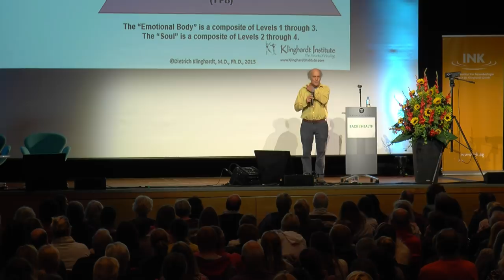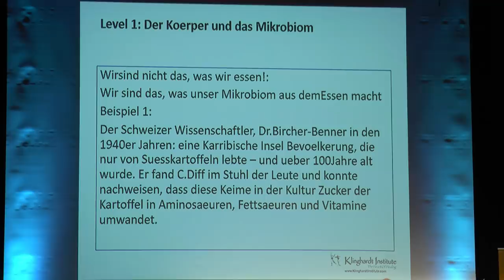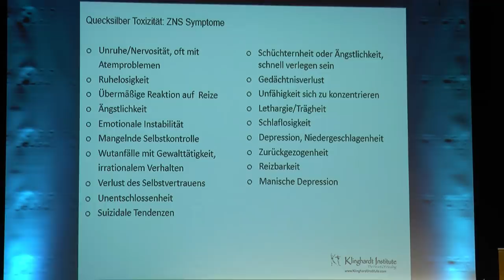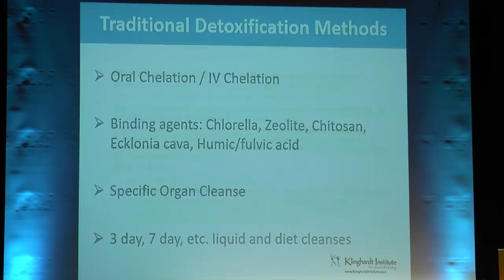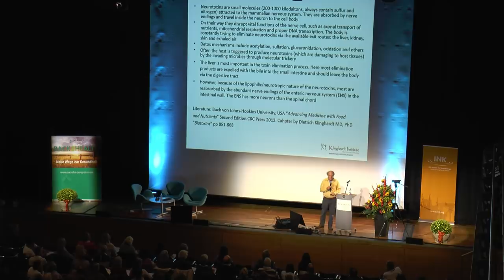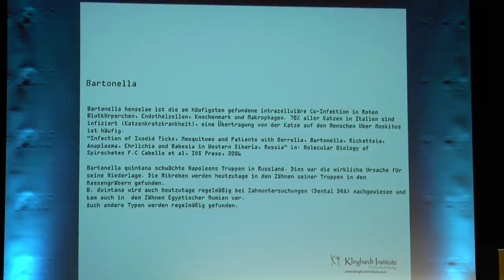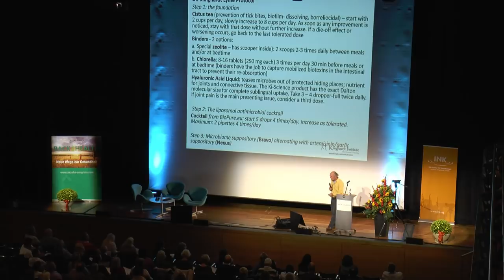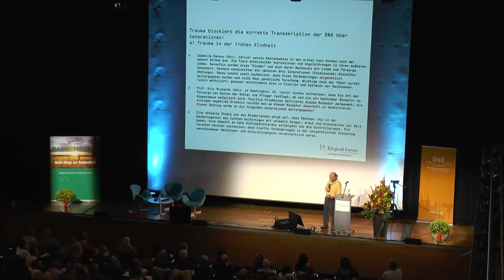Dr. med. Dietrich Klinghardt: Warum sind wir krank? (Teil 1) Akasha Congress B2H 2016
Dr. med. Dietrich Klinghardt spricht auf dem Akasha Congress BACK2HEALTH 2016.

WARUM SIND WIR CHRONISCH KRANK?

Eine weitere Koryphäe auf seinem Gebiet ist Dr. Klinghardt. Er blickt auf 44 Jahre medizinische Erfahrung zurück. Auf dem AKASHA Congress, Back2Health 2016 bringt uns mein ärztlicher Kollege einer interessanten Frage näher. Nämlich: Was genau verursacht in den letzten Jahren die Zunahme an chronischen Erkrankungen trotz medizintechnischem Fortschritt? Trotz bester Hygiene- und ErnährungsStandards?
Bei der Beantwortung dieser Frage stieß er schnell an die Grenzen der konventionellen Medizin und tauchte daraufhin ein in vielfältige alternative Methoden und entwickelte sogar seine eigenen Diagnose- und TherapieFormen, die inzwischen weltweit die Medizin revolutionieren.

Die erste Frage, die er sich stellte war: Sind wirklich die Gene an allem Schuld, was in letzter Zeit in den Medien so Furore macht? Kaputte Gene also? Nun, nachweislich sind die Gene aber seit 3 Millionen Jahren stabil geblieben! Also warum ist heutzutage jedes 4. Kind schon neurologisch auffällig, ob Legasthenie, HyperAktivität oder Weiteres. Und warum nimmt die Anzahl an Erwachsenen mit neurologischen und psychiatrischen Erkrankungen, der Verlust an LebensFreude, GedächtnisEinbußen und schlechte SchlafQualität zu?

Synergistische Effekte

Er geht heute nach jahrelangem Forschen und zahlreichen Studien davon aus, dass wir chronisch krank werden, weil viele Ursachen synergistisch unsere Gesundheit angreifen.
90% der chronischen Erkrankungen haben demnach ihre Ursache in der EMF-StrahlenBelastung (ElektroSmog), MetallVergiftung, Parasiten, HefePilzen und einer chronischen Infektion mit Borrelien (am Besten bekannt als Bakterien, die durch Zecken übertragen werden). Also wie hängt das alles zusammen?

DarmBakterien- unsere besten Freunde?

Schauen wir uns nochmal kurz an, was für eine Rolle unser Darm in diesem Zusammenhang spielt und vor allem unser MikroBiom. Aber was genau ist denn dieses MikroBiom: es ist die Gesamtheit aller Keime im Körper, die im optimalen Zustand für unsere Gesundheit sorgt. Und der Darm ist quasi das HauptZentrum. Selbst in Leber, Herz und Gehirn sind Keime angesiedelt, die für unser Wohl förderlich sind. Wir alle haben schon mal gehört: „Der Darm ist Sitz der Gesundheit“. Und auch: „Wir sind das, was wir essen“. Oder doch eher: „Wir sind das, was unser MikroBiom aus unserem Essen macht?“ Entgegen der Lehrmeinung sind DarmBakterien sogar in der Lage körpereigenes Vitamin C herzustellen, vorausgesetzt der Darm (MikroBiom) ist gesund. Was diese kleinen Dinger nicht alles für uns tun. Faszinierend!
Aber welche Stoffe genau können dieses wunderbare Gleichgewicht des DarmMilieus gefährden?

Quecksilber, Aluminium, Glyphosat - Die 3 „ AntiMusketiere“?

Jetzt mal Hand auf‘s Herz! Gibt es noch jemanden, bei dem nicht zumindest ein Anflug von Unbehagen aufkommt, wenn er von diesen drei Substanzen hört? Laut Dr. Klinghardt sind diese mitunter die Ursache für chronische Erkrankungen der letzten 20 Jahre, weil sie unter anderem unsere guten DarmBakterien schädigen und eine Dysbalance in unserem MikroBiom fördern. Und sie finden sich heutzutage wahrlich in jeglichen Bereichen des menschlichen Lebens: in der Erde, in der Luft, in unseren LebensMitteln, Kosmetika und Impfungen, etc…zumindest einer der Faktoren ist unglücklicherweise immer zu finden! Unglaublich...
Leider hat keines der erwähnten Stoffe ein risikoarmes NebenWirkungsProfil. Bedauerlicherweise unterstützen und beschützen sie den Körper nicht, wie es die legendären 3 Musketiere mit ihrem König gehandhabt hätten. Nun ja, wenn es 3 Schurken gäbe, die den König ständig angreifen würden, um ihn aus dem Gleichgewicht zu bringen und letzten Endes zu stürzen, dann wären es wohl folglich 3 „Atypische Musketiere“, die des HochVerrats angeklagt würden!
Lasst uns etwas mehr ins Detail gehen:

Quecksilber
- findet sich in zahnärztlichen AmalgamFüllungen
- ist mit beteiligt an ZNS-Erkrankungen
- wird von der werdenden Mutter zu mehr als 2/3 auf den Fötus übertragen

Aluminium
- findet sich in Impfungen (0,5mg - 1mg pro Impfung)
- ist assoziiert mit AlzheimerDemenz

Jeden Donnerstag stellt euch Akasha.tv in Kooperation mit exklusiv einen neuen Beitrag zur Verfügung.